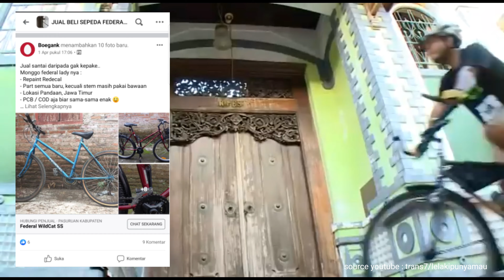Sepeda Federal Jadi Jadian | Repaint Polygon Monarch 1 jadi ala2 Federal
Jadi ceritanya saya kepengen punya sepeda federal nih mas bro, tapi budget belum ada 😭😄, munculah ide buat repaint sepeda lama saya menyerupai federal. haha. tonton saja videonya mas brow 🙏